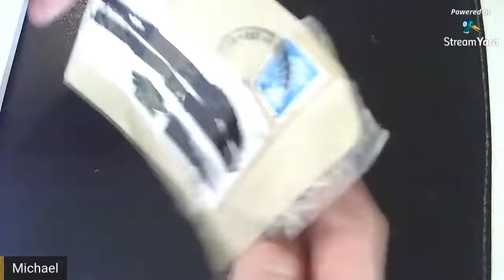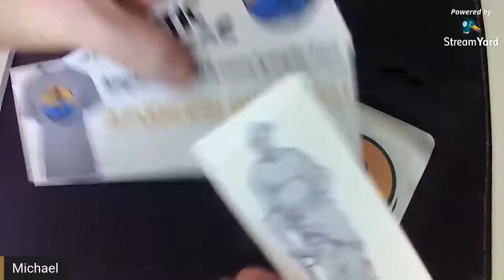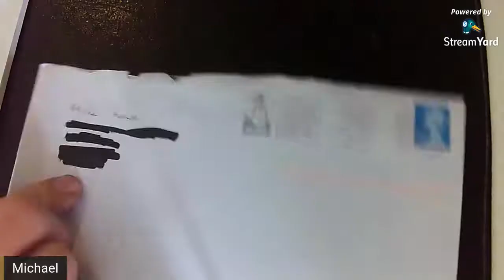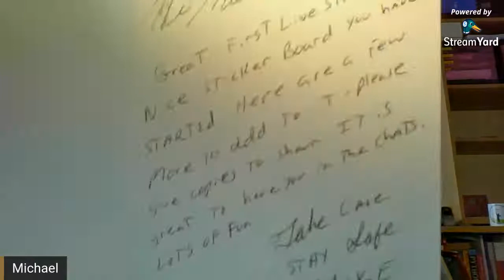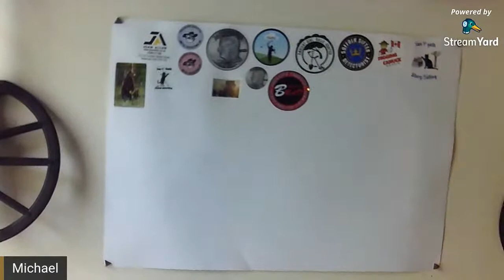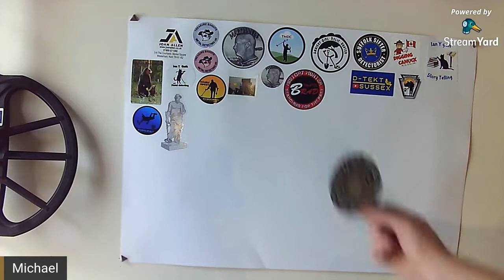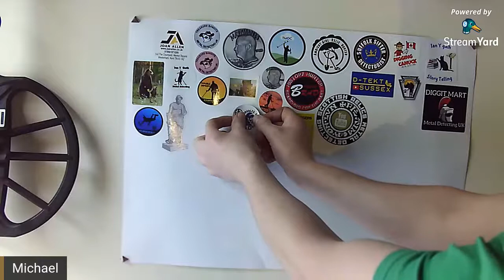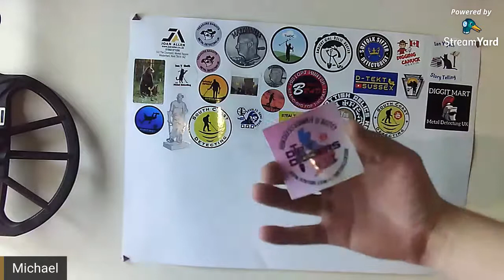The Metal Detecting Channel mail call and sticker update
Just a little mail call and sticker update

Thanks for the mail

And thank you to the support of Joan Allen Metal detectors